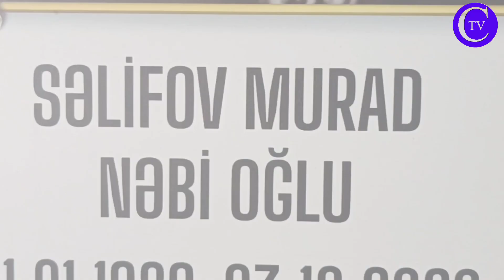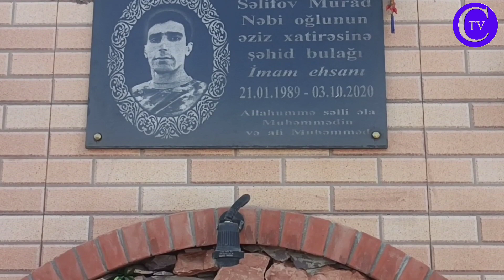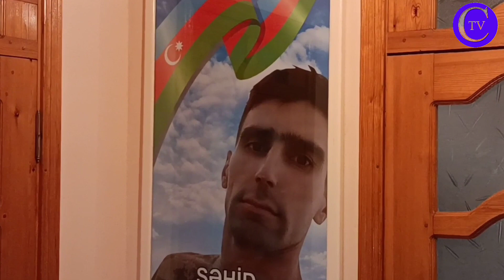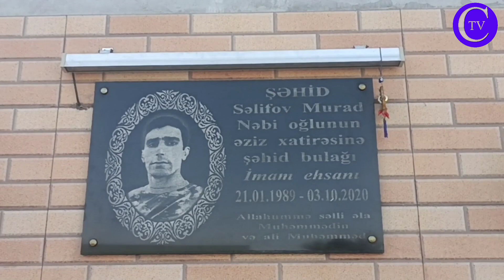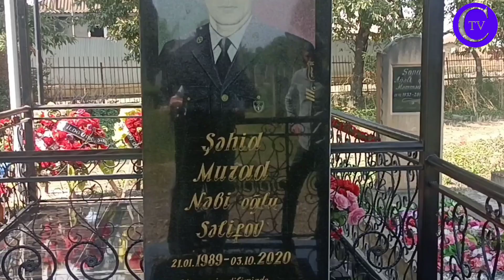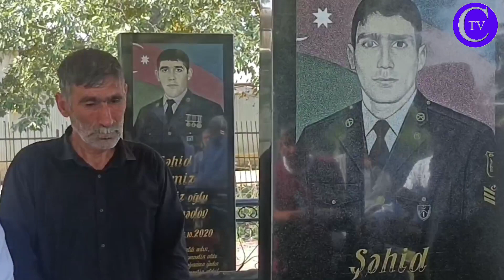Şəhid Səlifov Murad Nəbi oğlu il dönümü Allah şəhidlərimizi rəhmət eləsin 🤲 Amin 🇦🇿